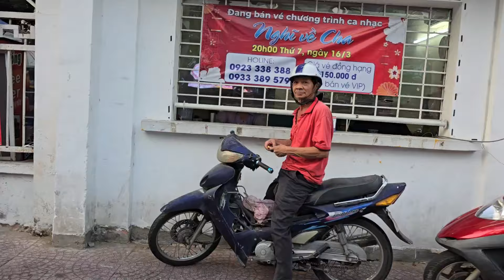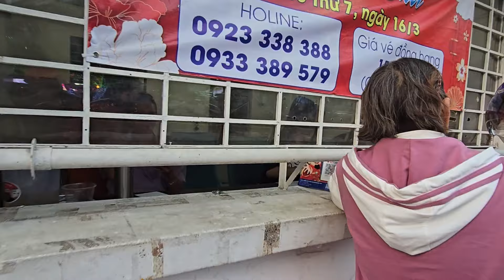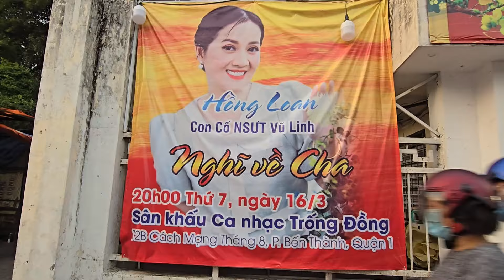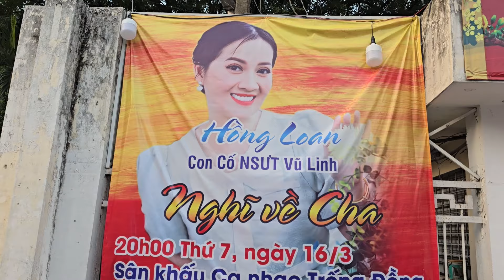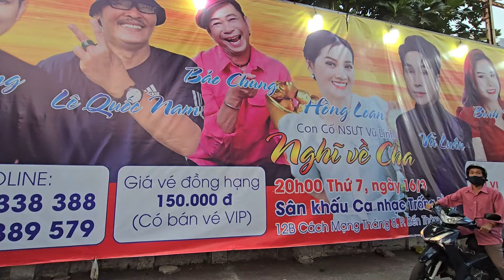Quá Bất ngờ chị đẹp suất hiện tại Trống Đồng mua nước cho ae YouTube